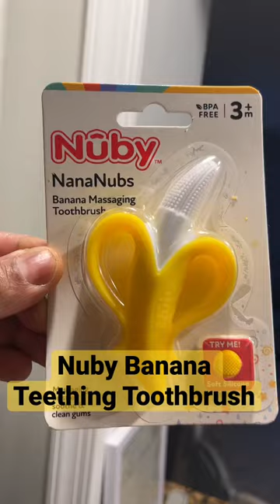The Best Teether For Babies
Nuby Nananuby Banana Massaging Toothbrush

Baby Joy 3-in-1 High Chair

Jolly Dale Baby Teething And Feeding Set Kit